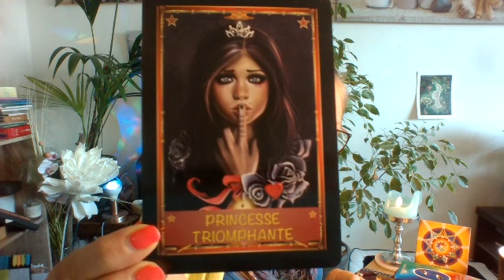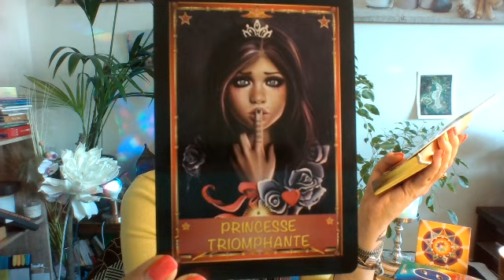Tu as un message ! C'est le moment parfait 🍭💐🎆🎠🎡🎪